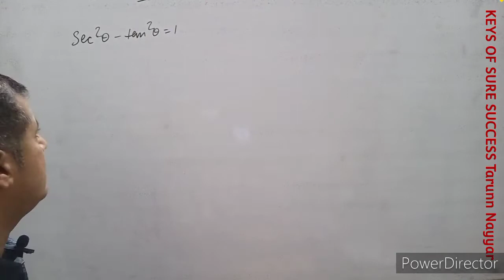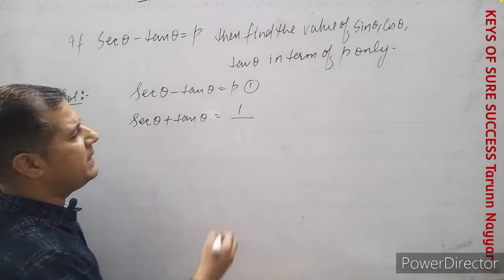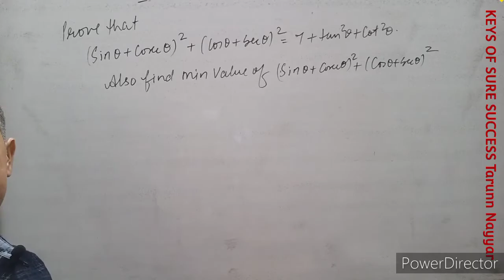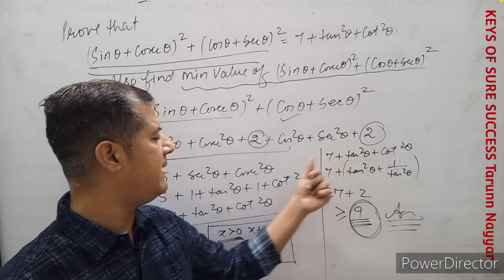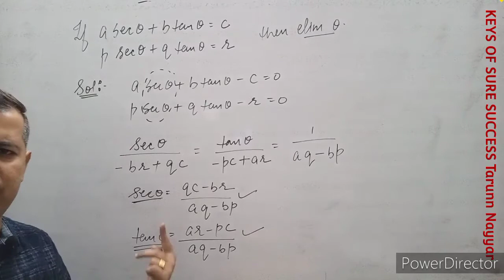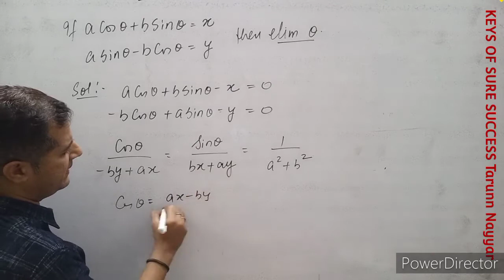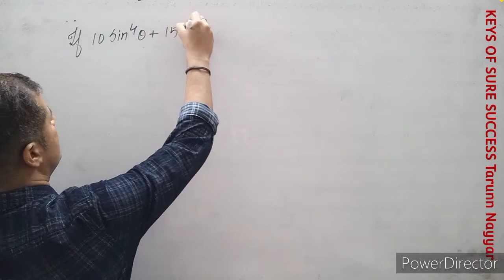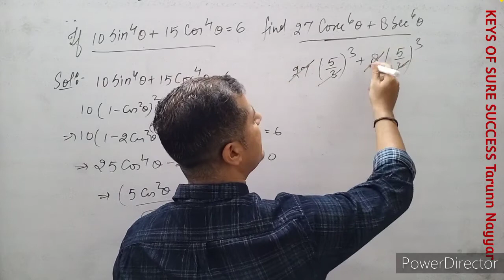Trigonometry lecture 6